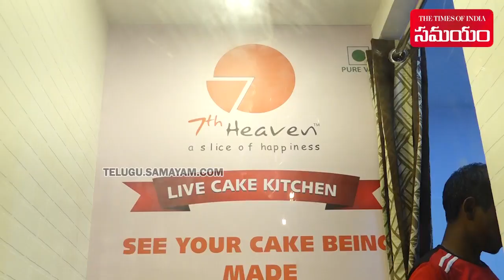Actress Honey Rose Dance on Item Song | Vijayawada Bakery Opening | Samayam Telugu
Malayalam actress Honeyrose, who was introduced to Tollywood with the movie 'Veerasimha Reddy'. After that, she did not accept any new projects but got busy with shopping malls and store openings. Honey participated in the opening ceremony of a bakery in Vijayawada yesterday.